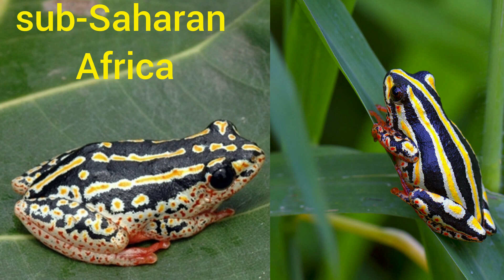Which Frog Have You Seen Upto Close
Join us as we uncover a wealth of fascinating frog facts and discover the incredible diversity of these mesmerizing amphibians.

In this video, we will delve into the many faces of frogs, exploring their captivating colors, patterns, and unique adaptations. From the bold and vibrant hues of poison dart frogs to the incredible camouflage abilities of tree frogs, you'll be amazed by the stunning beauty that these creatures possess.

Get ready to witness the wonders of their habitats as we take you on a virtual tour to various ecosystems around the world. Immerse yourself in the lush rainforests, arid deserts, and serene wetlands that serve as home to these remarkable creatures.

But it doesn't stop there! We will also unravel the secrets behind the intriguing lifecycle of frogs, from their humble beginnings as tadpoles to their astonishing transformations into adults. Prepare to be amazed by the intricate details of their growth and development.

Listen closely as we explore the symphony of frog calls, each species having its own unique vocalization. Immerse yourself in the cacophony of sounds that fill their environments, and learn about the important roles these calls play in their communication, mating rituals, and territorial defense.

In addition to their captivating characteristics, we will also shed light on the ecological significance of frogs. Discover how these extraordinary creatures serve as bioindicators, providing valuable insights into the health of our environment. Learn about the threats they face due to human activities, and understand how we can play a role in conserving and protecting their habitats.

Whether you're a nature lover, a curious learner, or simply captivated by the wonders of the natural world, this video promises to provide an educational and enjoyable experience. So sit back, relax, and get ready to be amazed by the fascinating world of frogs!"

Dive into the enchanting world of frogs with this captivating exploration of their species and characteristics. This informative and engaging book takes readers on a journey through the diverse and intriguing realm of amphibians, unveiling the incredible variety of fcolors of poison dart frogs to the camouflaged patterns of tree frogs, each species has its own captivating charm. Explore their habitats, from lush rainforests to arid deserts, and learn about their remarkable adaptations that allow them to thrive in different environments.

Delve into the fascinating lifecycle of frogs, uncovering the secrets behind their metamorphosis from tadpoles to adults. Witness the symphony of frog calls, each species having its distinct vocalization that serves various purposes - communication, mating, and territorial defense.

This book goes beyond basic facts, offering an in-depth understanding of frogs' ecological importance and their crucial role as bioindicators of environmental health. Readers will gain insights into how human activities, such as habitat destruction and pollution, impact these delicate creatures and the ecosystems they inhabit.

Whether you are a nature enthusiast, a budding biologist, or simply curious about the wonders of the natural world, "Fascinating Frog Facts: Discovering the Many Faces of Amphibians" provides an engaging and educational experience that will deepen your appreciation for these extraordinary creatures. Let the adventure begin as you leap into the captivating world of frogs!

"Leap into the World of Frogs: A Multitude of Species"

"From Tiny Tree Frogs to Giant Bullfrogs: The Incredible Diversity of Frogs"

"Meet the Colorful Characters: Exploring Different Types of Frogs"

"Exploring Frog Life: Species Spotlight"

"Fascinating Frog Facts: Discovering the Many Faces of Amphibians"

 "Frog Watch: Journey into the World of Various Frog Species"

"From Rainforests to Deserts: Habitat Diversity and Frog Adaptations"

 "Hop Along with Us: A Tour of Different Frog Types"

 "The Beautiful Symphony of Frog Calls: Identifying Various Species"

"Unveiling Nature's Masterpieces: A Visual Feast of Frog Diversity"

all types of frogs,
all types of frogs in minecraft,
how many types of frogs,
marsh frog, pelophylax ridibundus, phantasmal poison frog, epipedobates tricolor,
madagascar tomato frog,
 dyscophus antongilii,
edible frog, pelophylax kl. esculentus, golfodulcean poison frog,
 phyllobates vittatus,
red-eyed tree frog,
agalychnis callidryas,
golden poison frog,
phyllobates terribilis,
 kermit,
 types of frog, dart frog,
frog sounds, sound of frogs,
frog sounds loud, sound of a frog,
what sound does a frog make,
frog sound effect,
 kiddopedia,